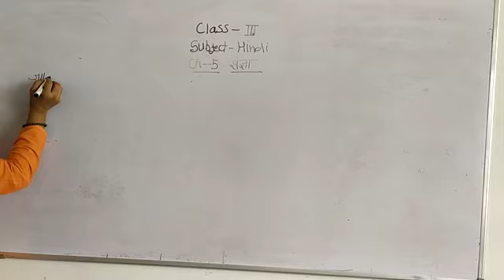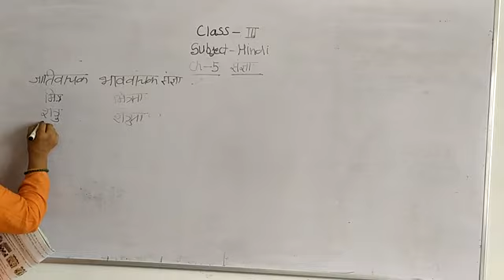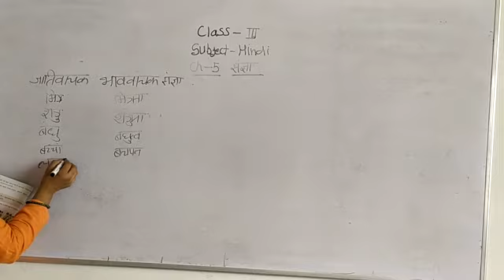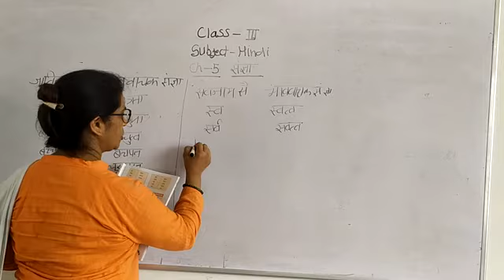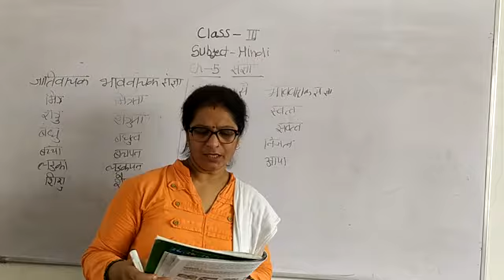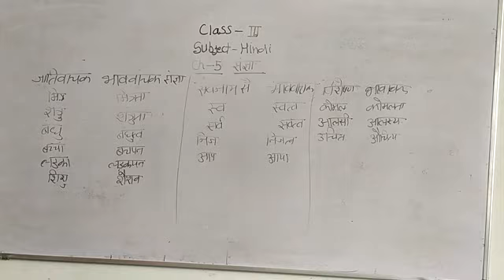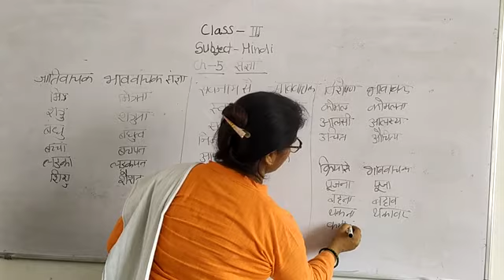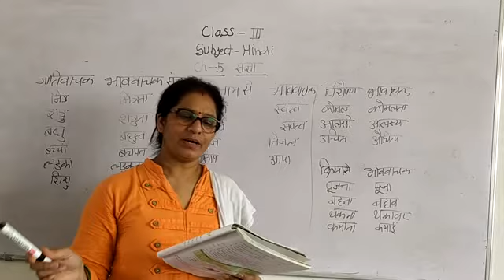Hindi Vyankaran chapter 5 sangya part 2 class 3